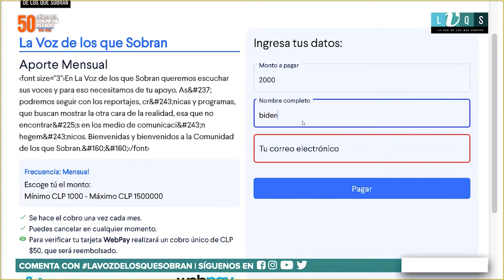David Adler: "EE.UU. debe desclasificar todo sobre el rol de la CIA"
En conversación con LaVozDeLosQueSobran, el coordinador de la Internacional Progresista, David Adler, conversó sobre su paso por Chile, los 50 años del Golpe de Estado, el rol de la Central Americana de Inteligencia (CIA, por sus siglas en inglés) y su intromisión en la política interna de Chile en los años 70.